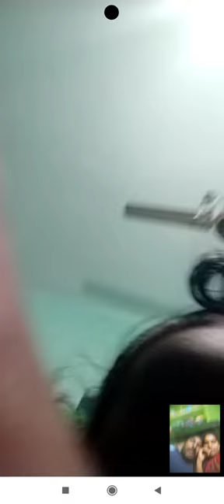gopi madhavi Srija lives